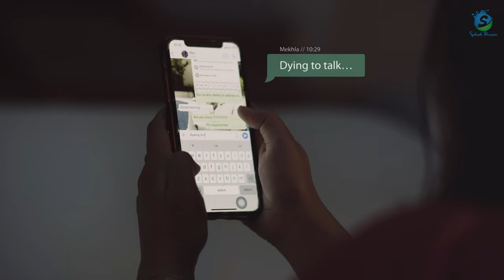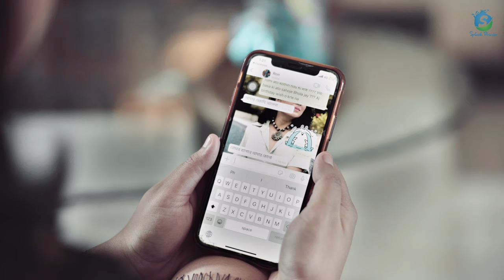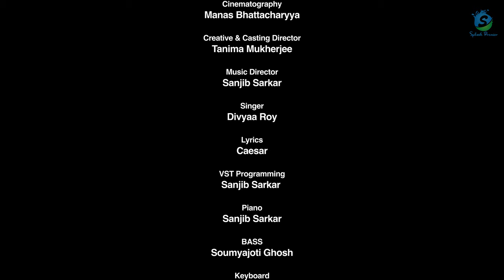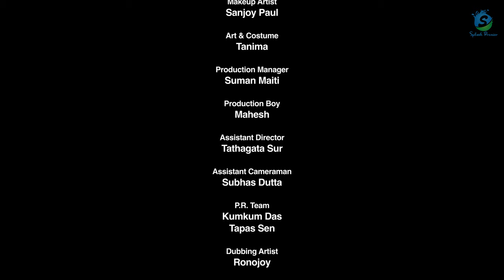ভাঙ্গাগড়া | Vanga Gara | Sudipta Chakraborty | Prantik Banerjee | Indian Bangla Short film 2021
ভাঙ্গাগড়া | Vanga Gara | Sudipta Chakraborty | Prantik Banerjee | Bangla Natok 2021 | Bangla Short film 2021

রোমান্টিক ধর্মী গল্পের এই নাটকটিতে অভিনয় করেছেন সুদীপ্তা চক্রবর্তী ও প্রান্তিক ব্যানার্জী ।

ভাঙ্গাগড়া | Vanga Gara

Cast: Sudipta Chakraborty | Prantik Banerjee

Directed by: Caesar Das

Producer: Splash Premier

Cinematographer: Manas Bhattacharyya

Music Director: Sanjib Sarkar

Singer: Divyaa Roy

Lyricist: Caesar

Creative Director: Tanima Mukherjee

Editor: Rishov Das

Colourist: Aritra Dutta Banik

নতুন সব গান, নাটক, মিউজিক ভিডিও পেতে চোখ রাখুন স্প্ল্যাশ এর ইউটিউব চ্যানেলে এবং ফেসবুক পেইজেঃ

Splash Premier is a renowned production house, basically work on Audio Music, Drama, short film productions.

This is Splash Premier's Official YouTube Channel.

Splash Premier Dhaka-Bangladesh is involved in the core business of distribution of copyrights licensed quality Audio/Video, recording artists and  Bengali feature drama released on youtube & other online streaming services. All of which has achieved through the keen perception of the changing consumer practices, infrastructural investment, technological upgradations and a skilled, cohesive workforce.